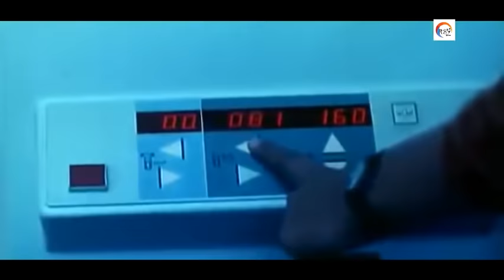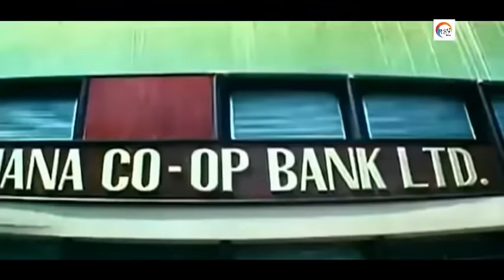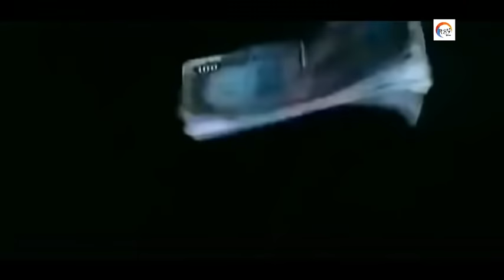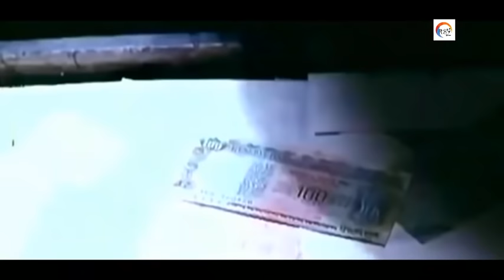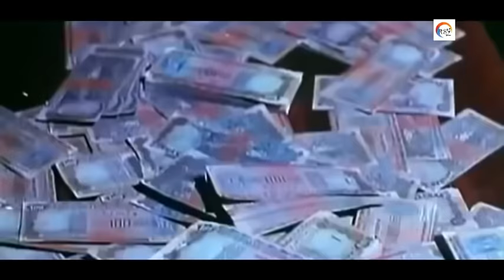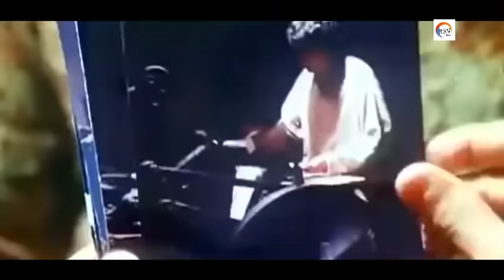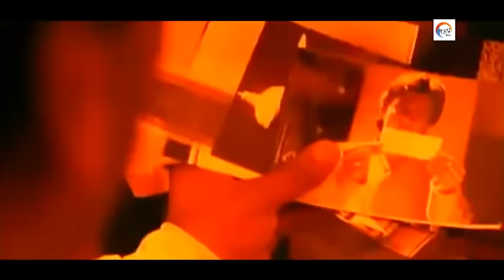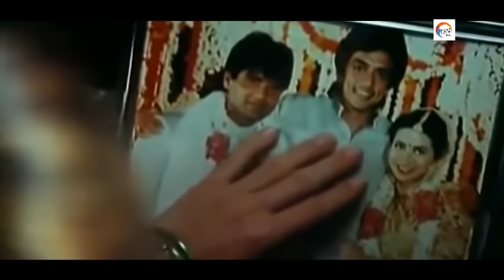Rakshak full movie sunil shetty karisma kapoor Suspense action movie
New Action Movie 2022 |   sunil shetty New Blockbuster Hindi Movie | Superhit Hindi Movie 2022
Raghavan, alias Raghu (Raghuvaran) has been ignored and demeaned all his life. He decides to teach the world a lesson, by printing the best ever fake currency notes. This does get him some conditional recognition by a gangster named Bardha (Pramod Moutho). But Raghavan's goal is much higher than getting some recognition, and his plans materialize when he is able to get Bardha killed, and takes over as the unchallenged leader of the underworld. Raghavan decides to put a temporary halt to all criminal operations when he comes to know that his brother-in-law, Asst. Superintendent of Police, Raj Sinha (Sunil Shetty), along with his wife, Suman (Karisma Kapoor), her mother (Aruna Irani), and his young son, Bunty, are coming for a visit. Raghavan's instructions are not followed, and Raj realizes that Raghavan is the head of the crime syndicate. Raghavan then decides to use his position and abducts Suman, her mother, and Bunty, and uses them as a shield against Raj. But Raj is bent upon capturing Raghavan by any means possible, and as a result, Suman and her mother are killed. Now the only one left alive from the Sinha family is Bunty, but if Raj continues to pursue Raghavan, it does not look like Bunty will be alive for very long. Raj's revenge against Raghavan forms the crux of the film.

Directed by Ashok Honda
Produced by Ashok Honda
Written by Naeem Ejaz (dialogues)
Story by K. S. Ravi
Starring Suniel Shetty
Karisma Kapoor
Sonali Bendre
Raghuvaran
Cinematography Teja
Edited by Ashok Honda
Release date
29 November 1996
Running time 164 minutes
Country India
Language Hindi

Soundtrack
# Title
1 "Shehar Ki Ladki" Abhijeet, Chandana Dixit
2 "Sundara Sundara" Vinod Rathod, Sapna Mukherjee
3 "Zaalim Jahan Berang Hai" S. P. Balasubramaniam
4 "Parody" Abhijeet Bhattacharya, Aditya Narayan, Poornima
5 "Ooiiyan Ooiiyan" Udit Narayan, Poornima
6 "Kuchi Kuchi" Kumar Sanu, Alka Yagnik